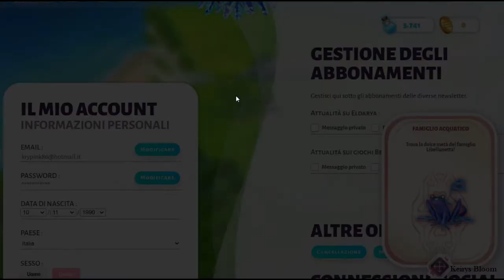Eldarya Evento San Valentino 2021 💖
LEGGIMI!

► Origin ID: KriziaBloom